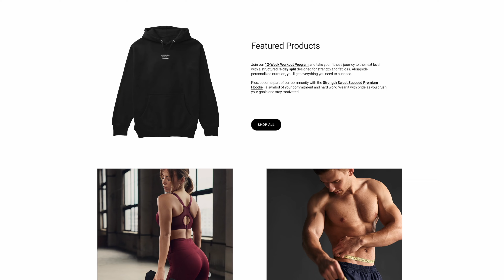what happens to your body when you lift weights for 30 days? | PT BREAKDOWN + TIPS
I breakdown what happens to your body when you lift weights for 30 days, what results you can hope to achieve, the dangers and tips to be able to lift weights for 30 days.

Want me to help you lose weight and achieve your own fitness goals ?

All music used is part of the epidemic sounds program and B-roll from Envarto Elements